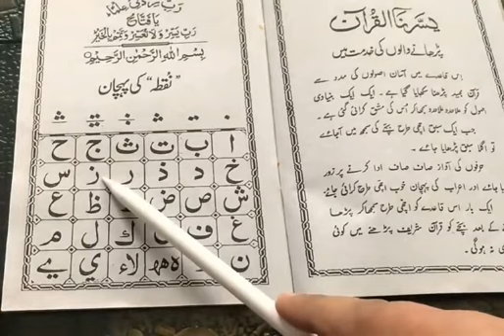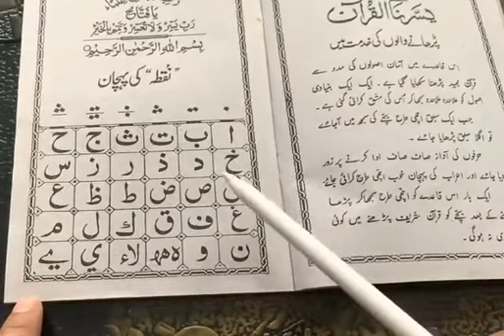Noorani Qaida Lesson 1 Full in Urdu/Hindi | Noorani Qaida takhti 1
noorani qaida

 noorani qaida takhti 1